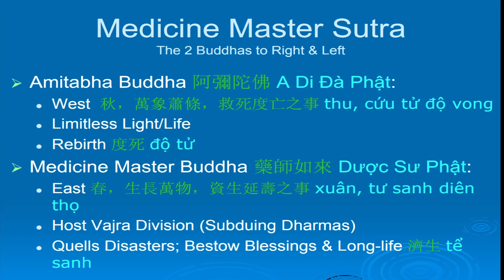6. Best Medicine Master Buddha Sutra explained in English & Vietnamese 藥師經英越南開示 Kinh Duoc Si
藥師經英越南開示
Medicine Master Buddha Sutra lectured in English Vietnamese

Improved sound quality 6/29/2023